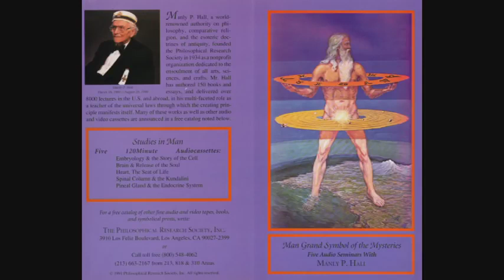Manly P. Hall Lecture On The Pineal Gland & the Endocrine System